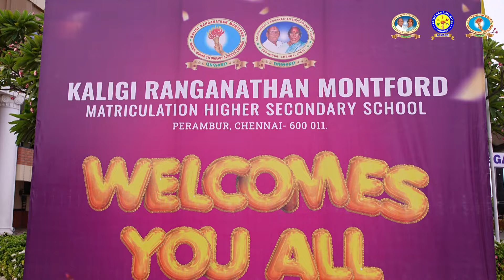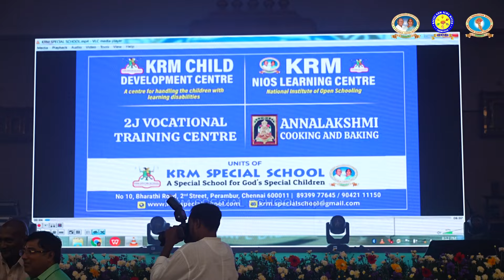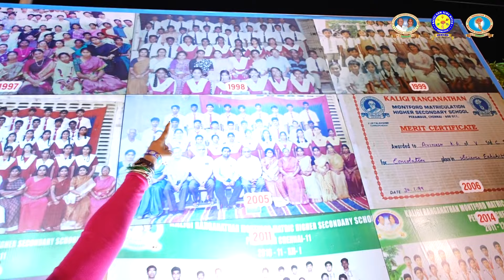KALIGI RANGANATHAN MONTFORD MEGA ALUMNI MEET 2024 HIGHLIGHTS...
A teaser of the Kaligi Ranganathan Montford's Mega Alumni Meet 2024